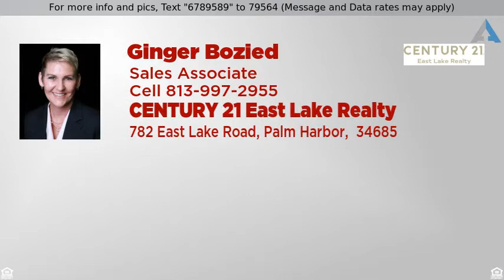Priced at $173,000 - 12341 COUNTRY WHITE CIRCLE, TAMPA, FL 33635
End Unit Townhome with pond views near Westchase

Enjoy the good life in this delightful 2-bedroom END UNIT Townhome with pond views! The first floor features a bright, open floor plan with tall ceilings, Living and Dining great room, beautiful wood floors, powder room with pedestal sink for guests, and flexible bonus room which could be used as an office. Updated kitchen includes breakfast bar with pendant lighting, granite counter tops, stainless steel appliances, and closet pantry. Open the glass sliding doors and catch a breeze on your small pavered patio that overlooks the pond. Upstairs you’ll find two spacious bedrooms, each with large walk-in closets and vaulted ceilings, a full bathroom with brand new bathtub, and a laundry closet complete with Frigidaire front-loading washer and dryer. Extra storage beneath the stairs and lots of closet space throughout! Because this is an END UNIT, enjoy more natural light from the additional windows. With LOW HOA FEES AND NO CDD, this well-manicured community of Country Chase offers fantastic amenities...sparkling pool, playground, basketball courts, and sidewalks.  Near Westchase and convenient to Upper Tampa Bay Park, beaches, restaurants, shopping and Tampa Airport.  Schedule your showing today!